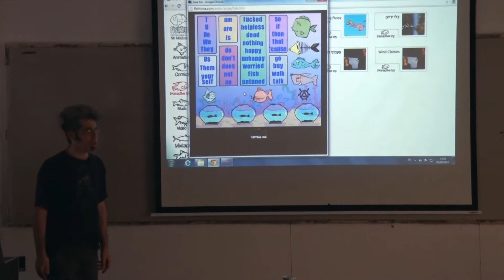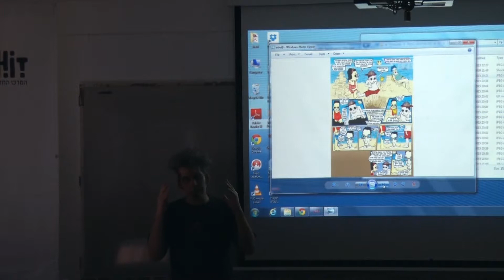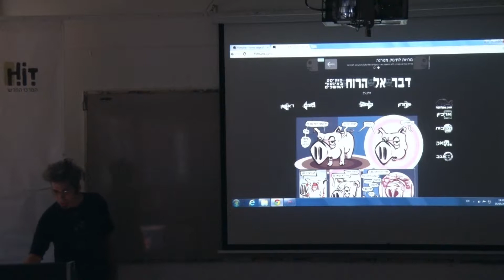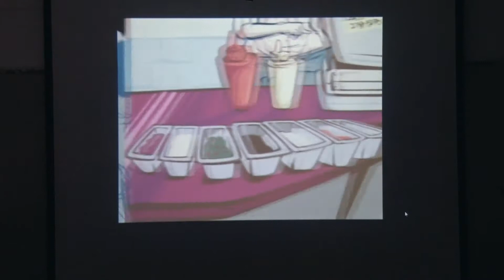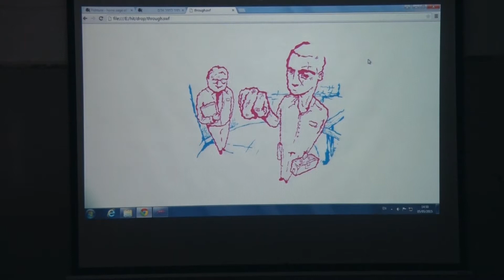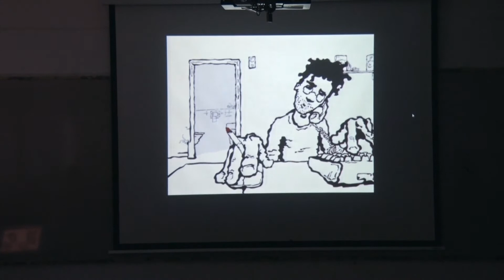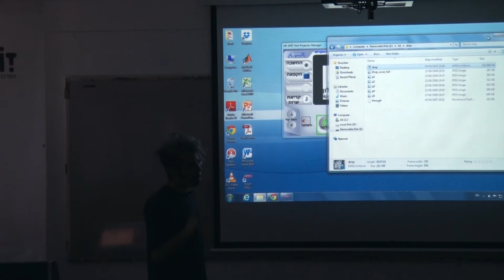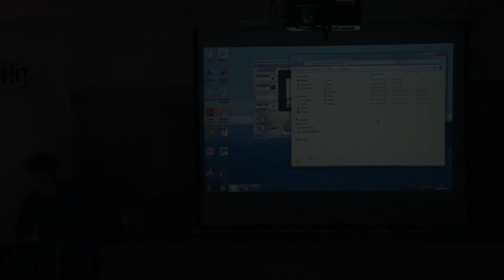ניר מטרסו | "על חזירים, סירים וכל מה שבאצמע", מתוך : הרצאות פתוחות תשע"ה בפקולטה לעיצוב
שם המרצה: ניר מטרסו
שם ההרצאה: "על חזירים, סירים וכל מה שבאצמע"
במסגרת מושב: " קומיקס עכשיו".
מתוך : הרצאות פתוחות תשע"ה בפקולטה לעיצוב.